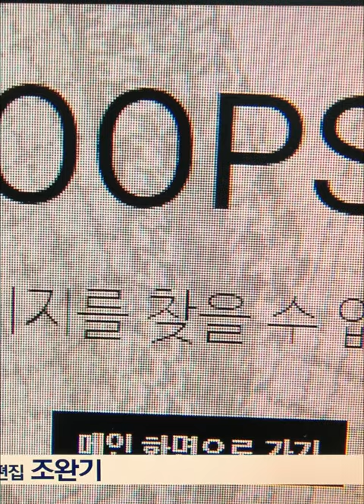“이게 한복으로 보이나” 靑화보 질타에… 문화재청장 “약간 변형”청와대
최근 보그코리아(보그)가 문화재청의 협조로 청와대에서 촬영한 화보가 논란이 된 가운데, 국회에서도 이 사안이 도마에 올랐다. 문화재청은 앞서 “국민에게 개방된 청와대에서 한복 패션 화보 촬영을 통해 열린 청와대를 새롭게 소개하고자 촬영을 허가한 것”이라고 해명했는데, 한 야당 의원은 이날 영빈관에서 누워있는 모델 한혜진씨의 사진을 보이며 “이게 한복으로 보이느냐”고 했다. 최응천 문화재청장은 “잡지의 콘셉트 자체가 그런 식으로 변형시킨 것”이라고 했다.

최 청장은 “해당 잡지에 대해 긴밀한 검토와 내부적인 사항을 파악하지 못했다”며 “(청와대 촬영) 허용 방안도 차근차근 준비했어야 했는데 미흡한 절차가 이런 결과를 초래했다”고 했다. 이어 “이런 일이 벌어지지 않도록 하겠다”고 했다.